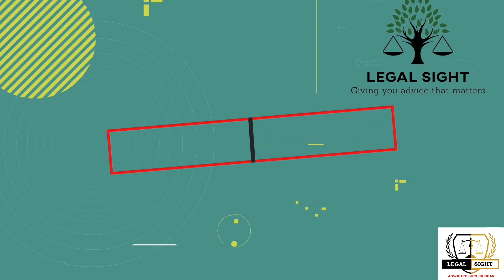भारत जीतेगा कोरोना हारेगा II 3.0 Lockdown को सफल कैसे बनाये II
भारत जीतेगा कोरोना हारेगा I